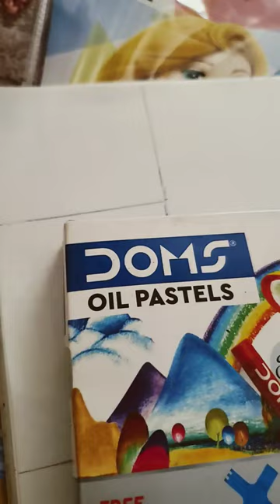easy oil pastels drawing by Kashish Kashish art and craft